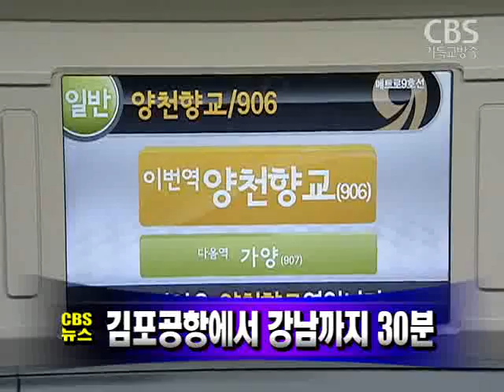[노컷TV]07월 24일 밤 주요뉴스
민주당 최문순 의원에 이어 정세균 대표와 천정배 의원까지 미디어법 저지 실패에 책임을 지고 의원직을 사퇴했습니다.

쌍용차 문제를 놓고 내일 노사 당사자 교섭이 재개됩니다.

올 2분기 경제성장률의 증가로 경기회복에 대한 기대감이 커지고 있습니다.

김포공항에서 강남권을 연결하는 서울지하철 9호선이 개통됐습니다.